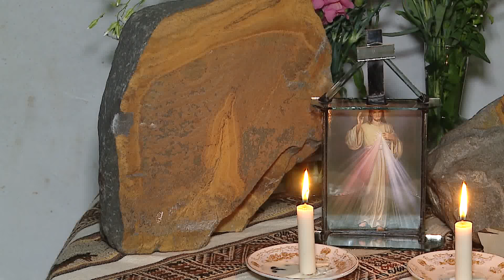La Virgen que apareció en una piedra recorre Jujuy